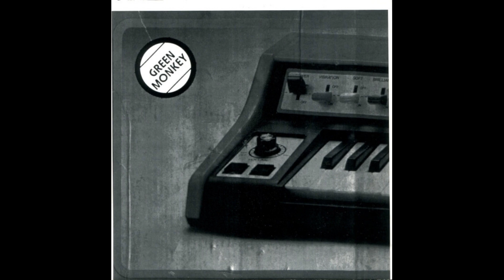Green Monkey / Del: Kover Sonic Youth (1997)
0:00 1. Inhuman (Green Monkey)
7:51 2. Satan Is Boring (DEL)

This release is equal parts Sonic Youth appreciation and noisewall arthouse hell. It is almost painful at points how loud, how weird, and how abstract this split gets. For that reason, it is one of a kind and has become a frequent relisten. It came in a batch of 444 hand numbered copies (I have 357).